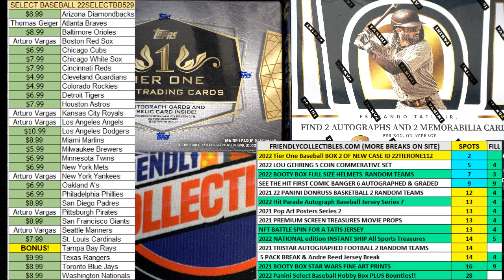2022 Topps Tier One Baseball FILL B ID 22TIERONE117